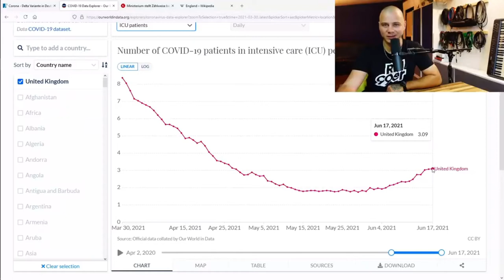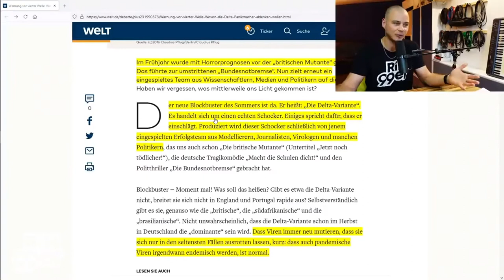Fragen über Fragen & keine Erkenntnisse - was soll man noch glauben?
Auszüge aus der Parlamentsbefragung von Frau Merkel. Man muss schon gut hinhören um zu verstehen, was da alles aufkommt! Schwurbler reden ja schon länger davon, das die Impfung keine Ansteckung und Weitergabe der Infektion verhindert, wie in Israel derzeit bewiesen.

Keine Steuererhöhung von D-Land aus, aber durch die EU?